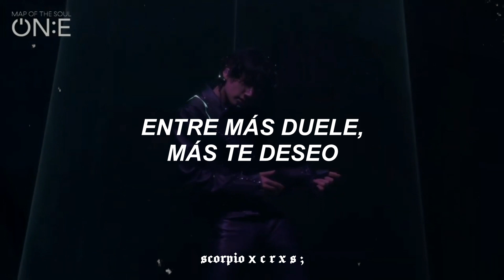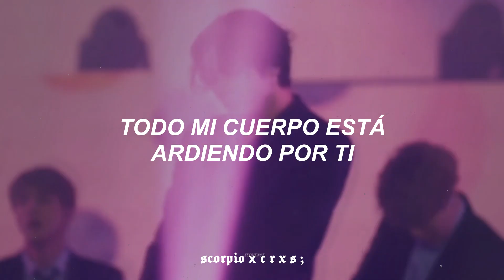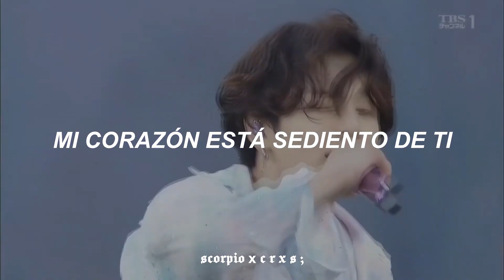si esta canción fuera una persona, me casaría con ella definitivamente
holi ʕ•ᴥ•ʔ

espero que lo disfruten tanto cómo yo disfruté traduciéndolo ♡

dejen en los comentarios algunas recomendaciones de canciones que quieren que traduzca y puede que para el próximo vídeo la tengan!

𓋰𓋰𓋰𓋰𓋰𓋰𓋰𓋰𓋰𓋰𓋰𓋰𓋰𓋰𓋰

༉‧₊˚✧ 𝖈𝖔𝖘𝖎𝖙𝖆𝖘 𝖉𝖊 𝖘𝖈𝖔𝖗𝖕𝖎𝖔 ｡ﾟ•┈୨♡୧┈•ﾟ｡

— playlist: ★ 𝖘𝖈𝖔𝖗𝖕𝖎𝖔 𝖛𝖎𝖇𝖊𝖘 🦂

𓋰𓋰𓋰𓋰𓋰𓋰𓋰𓋰𓋰𓋰𓋰𓋰𓋰𓋰𓋰

(ignorar!!)